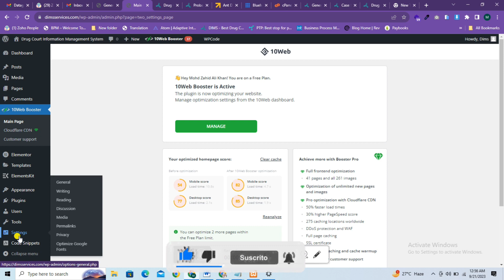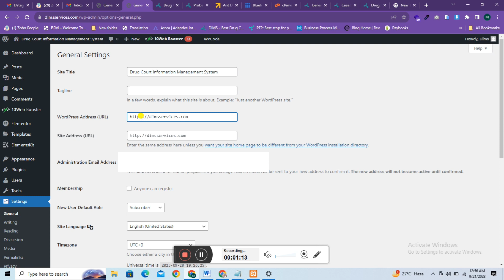Not Secure To HTTPS Secure Wordpress Website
Hi guys in this video tutorial. How to fix not secure issue in WordPress website.